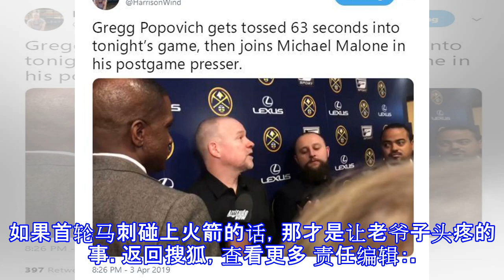波波63秒被驱逐背后都是套路，对比马刺雷霆剩余赛程，一目了然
原标题：波波63秒被驱逐背后都是套路，对比马刺雷霆剩余赛程，一目了然 北京时间4月4日，NBA常规赛而马刺远赴丹佛高原挑战掘金。众所周知，勇士在战胜掘金之后已经基本上锁定了西部头名，而马刺与雷霆则为了在季后赛首轮避开卫冕冠军，争得不可开交。表面上来看本场比赛对于马刺队来说至关重要，但是最终比赛的走向却让人非常意外，最终四节战罢马刺以85-113惨败而归。 比赛开始马刺显得心不在焉，也许是受背靠背作战，体能贮备不足的影响，马刺内外线接连失守，被掘金打出了5-0开局。波波维奇看上去非常不满，在比赛开始仅仅1分03秒时就叫了暂停，随后不知何故与裁判发生争执，连吃两次技术犯规被驱逐出场，让人猝不及防，...